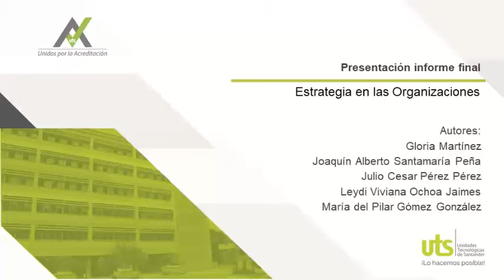Estrategia en las Organizaciones ‐ Presentación Informe final